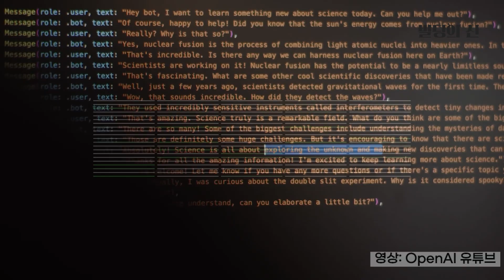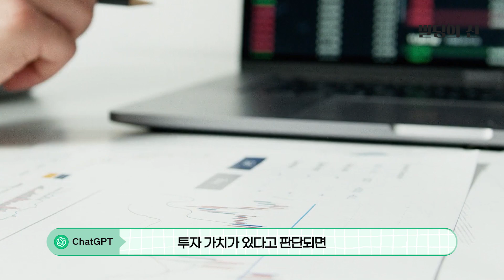감히~ 빌딩의신에게 임장 조언을? 빌딩의신 VS 챗GPT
감히~ 빌딩의신에게 임장하라고 조언? 빌딩의신 VS 챗GPT